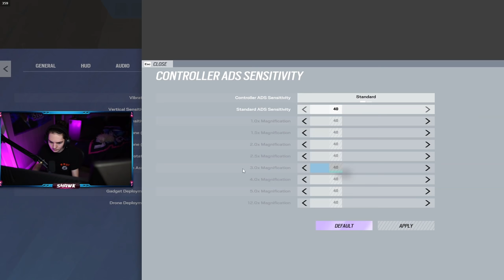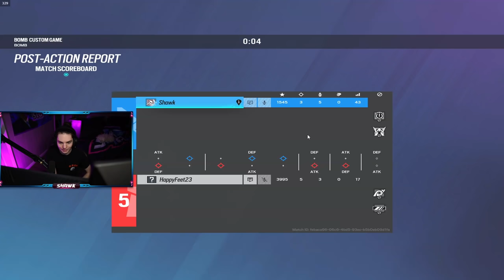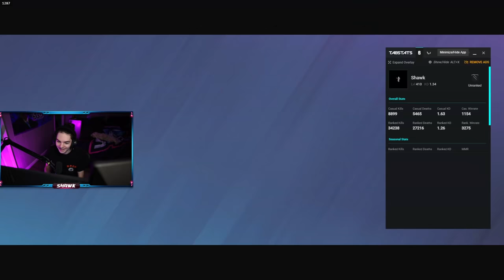Can A PC Champion On Controller Beat A Console Champion On MnK In Rainbow Six Siege?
PC Champion On Controller VS Console Champion On MnK In Rainbow Six Siege